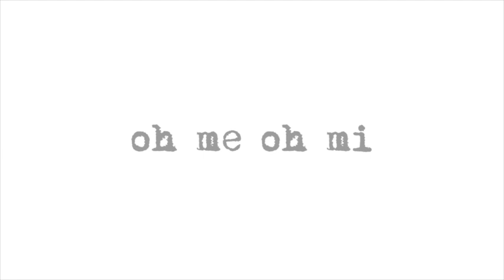Oh Me Oh Mi - The Two Man Travelling Medicine Show